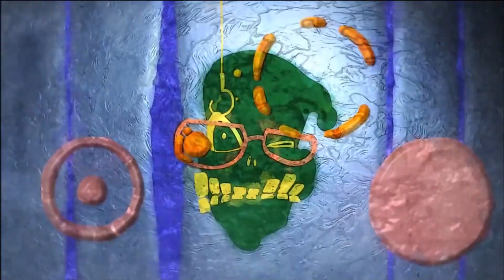Genshin Impact - Tercera Ubicación del Bazar de las Maravillas.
00:00 Intro
00:32 Contenido del título

--LINKS ÚTILES--
HERRAMIENTAS

Web dónde encuentran contenido y noticias de diferentes creadores de contenido de Genshin para tener diversidad.

DESCARGA OFICIAL

OTROS

Requerimientos:
PC:
Configuración Recomendada:
Sistema Operativo: Windows 7 SP1 64-bit, Windows 8.1 64-bit, or Windows 10 64-bit
Procesador: Intel Core i7 equivalent or higher
Memoria: 16 GB RAM
Gráfica: NVIDIA  GeForce GTX 1060 6 GB and higher
DirectX version: 11
Tamaño: Por favor reservar  30 GB de espacio

Configuración Mínima:
Procesador: Intel Core i5 or equivalent
Memoria: 8 GB RAM
Gráfica: NVIDIA®️ GeForce®️ GT 1030 and higher
DirectX version: 11

Android:
Recomendados:
CPU: Qualcomm Snapdragon 845, Kirin 810 o superior
RAM: 4 GB o superior
Sistema Operativo: Android 8.1 o superior
Mínimos:
Requisito de compatibilidad: Dispositivo con Arm v8a 64-bit
Memory: 3 GB o superior
Sistema operativo: Android 7.0 o superior
Tamaño: Por favor reservar 8 GB de espacio

iOS:
Mínimos/Recomendados:
Sistema operativo: iOS 9.0 o superior

PlayStation4:
 PlayStation4, PlayStation4 Slim, PlayStation4 Pro
Tamaño: Por favor reservar 30 GB de espacio libre

Mi Discord ID:
FedeXX58#2473

Idea del personaje de FedeXX58 en cualquiera de sus aspectos:
FedeXX58

Creador del chibi 2D:
Jordan Biglieri